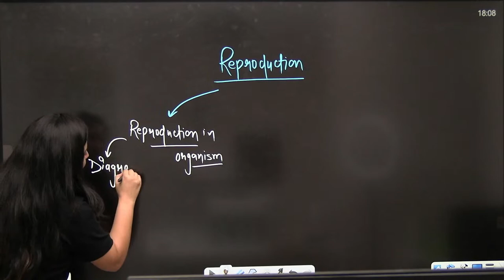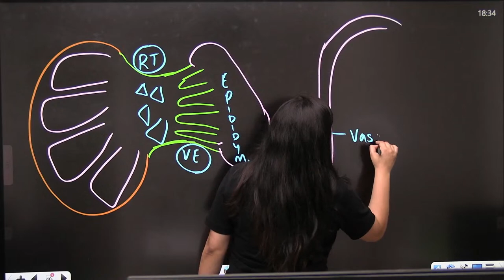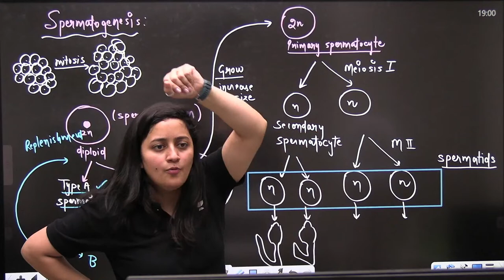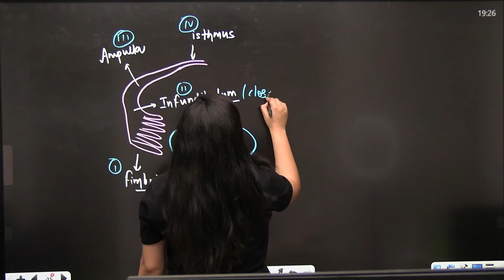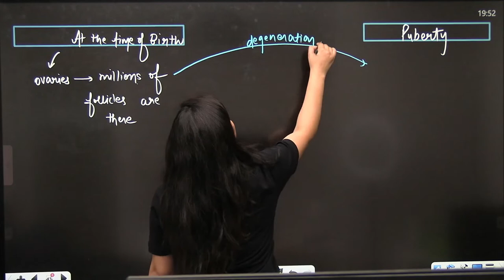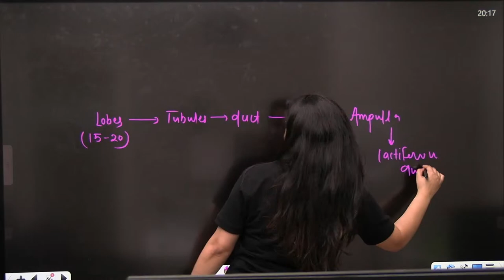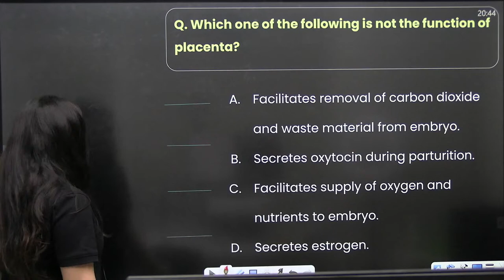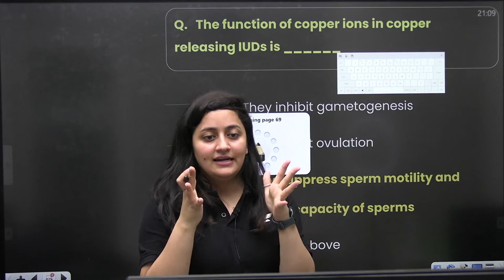Reproduction | NEET 2023 Biology Crash Course Final Lap | NEET English | Ambika Sharma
In this session, Educator Ambika Sharma will be discussing Reproduction from Biology for NEET 2023. Watch this complete video to boost your NEET 2023 preparation.

➤ About the Educator: Worked as Master Teacher in Vedantu. M.Sc. Zoology from DAV college sector 10 Chandigarh. Mentored 10000+ NEET ASPIRANTS so far.

You can enroll to Unacademy Subscription and get the following benefits:
1. Learn from your favourite teacher
2. Dedicated DOUBT sessions
3. One Subscription, Unlimited Access to Live Online Classes and Videos
4. Real-time interaction with best-in-class teachers
5. You can ask doubts in live online classes
6. Limited students in each Class
7. Download the videos & watch them offline